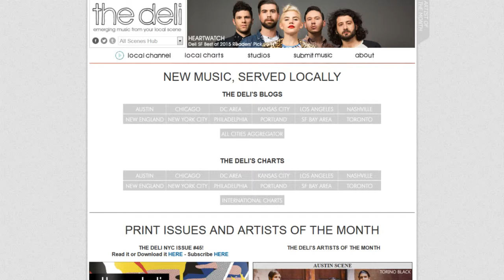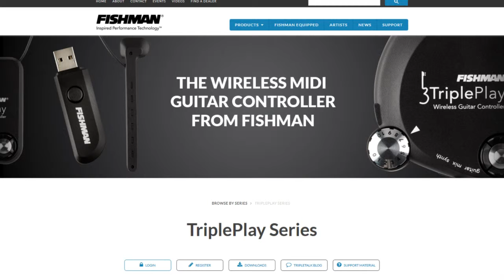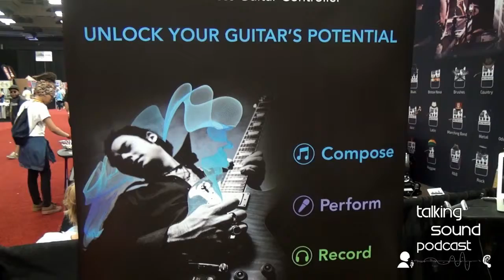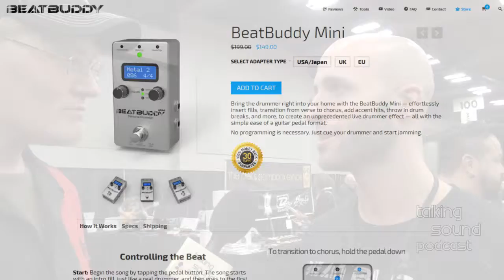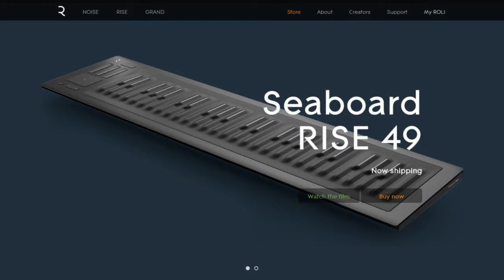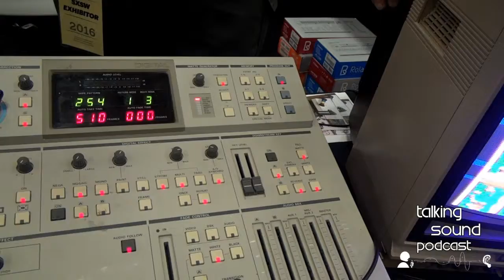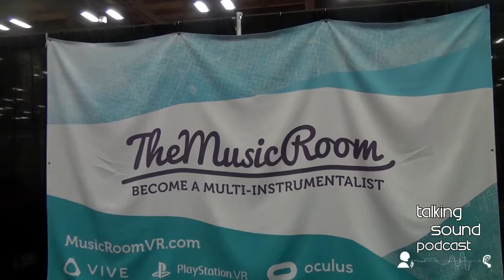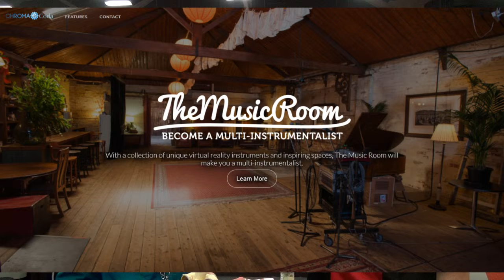TALKING SOUND s2 ep8: SXSW 2016 Gear Expo Live From the Convention Floor!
In this episode of the Talking Sound Podcast host Christopher Jordan makes a trip down to the Austin Convention Center during SXSW 2016 for the Gear Expo to reveal some of the new and emerging technology for the music industry in 2016. Hour host introduces us to Paolo of The Deli Magazine who explains to us the origins of the guitar pedal and synthesizer exhibit a unique hands on approach to new technology as well as covering some of the latest developments by Fishman in the world of wireless blue tooth guitar synthesizers as well as updates on the amazing Beat Buddy rhythm pedal, the all new ROLI synthesizer from the UK, the new location of the legendary and local Switched On Electronics and finally an amazing new technology out of Australia called Music Room, a virtual reality studio space with 5 unique instruments all controlled through the amazing technology of VR!